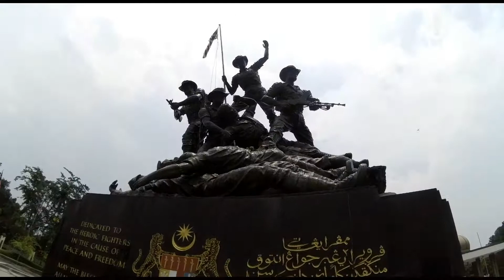KEMBARA KEAMANAN 2019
Ride ke Tugu Negara sempena bulan keamanan - Persatuan Pengakap Jerantut.